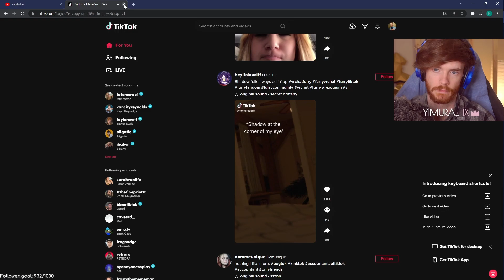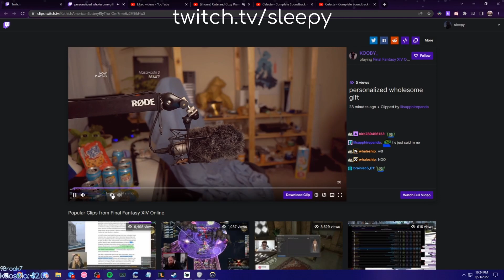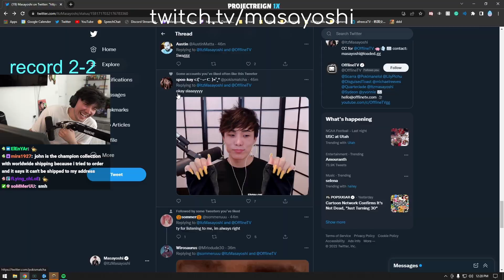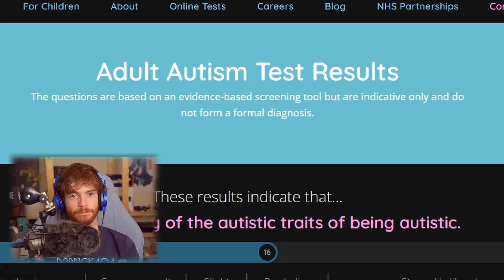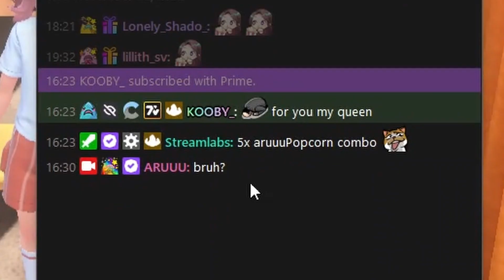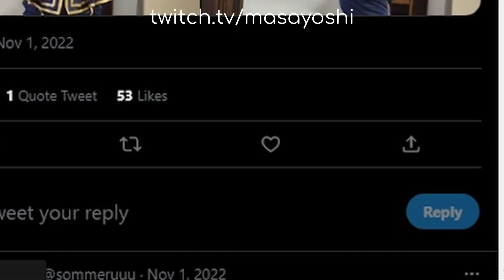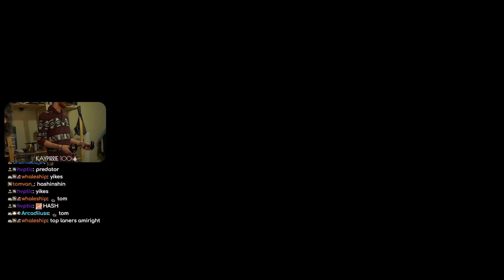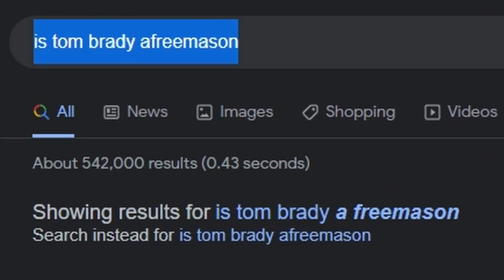BEST OF KOOBY 2022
W